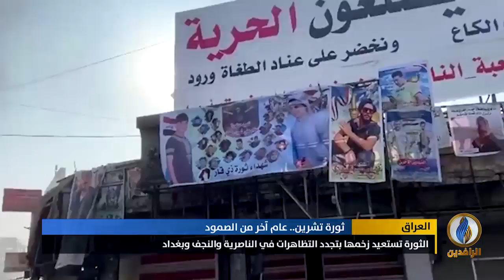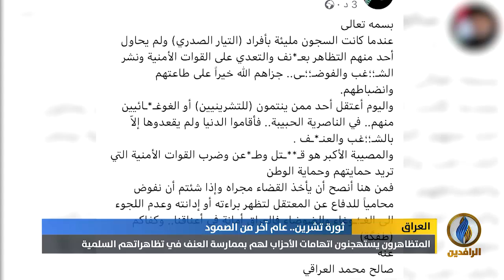تقرير إخباري | ثورة_تشرين تستعيد زخمها بتجدد التظاهرات في الناصرية والنجف وبغداد